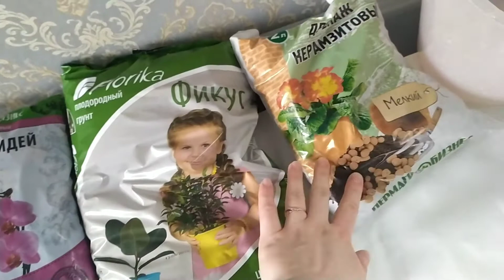Будни мамы двоих детей / Ежедневная уборка / Пересадка антуриума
Привет! Я очень рада видеть тебя у себя в гостях! Сегодня у меня ежедневная уборка и наконец то займусь пересадкой антуриума!
Погнали.